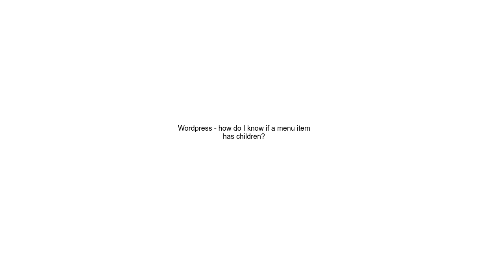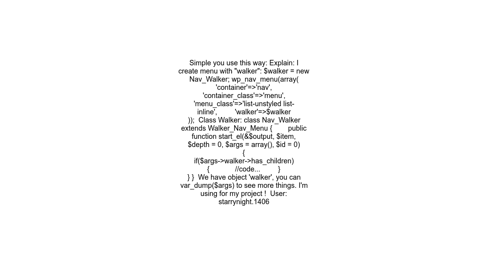Wordpress how do I know if a menu item has children